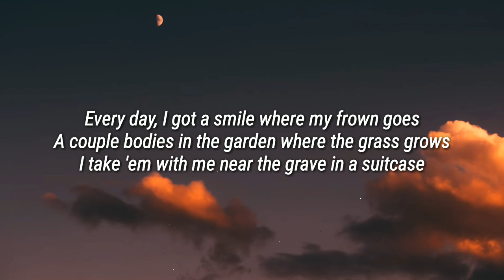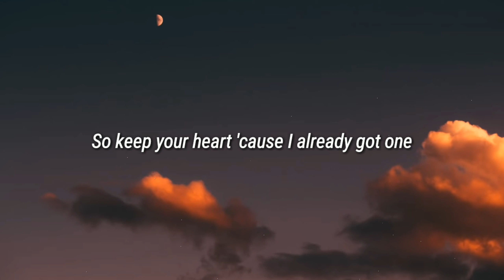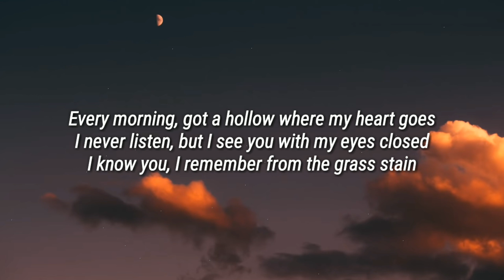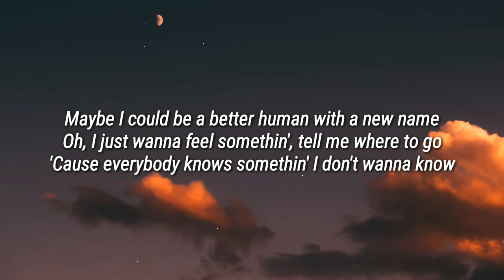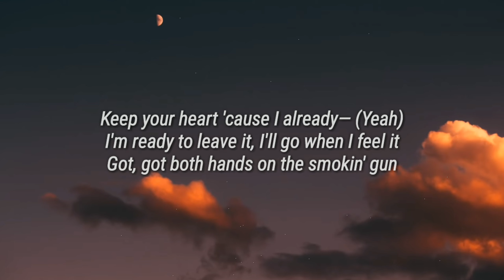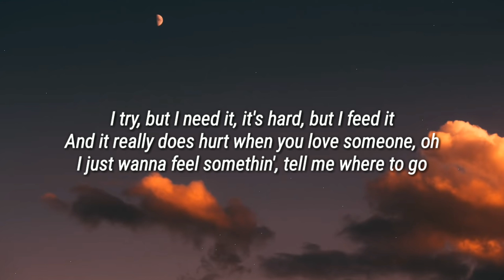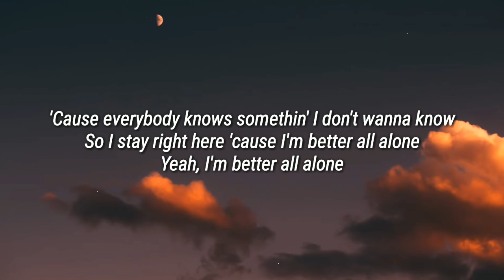Halsey - I Am Not A Woman, I'm A God (Lyrics)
Lyrics:-
[Intro]
I am not a woman, I'm a god
I am not a martyr, I'm a problem
I am not a legend, I'm a fraud
Keep your heart, 'cause I already—

[Verse 1]
Every day I've got a smile where my frown goes
A couple bodies in the garden where the grass grows
I take 'em with me to the grave in a suitcase
Maybe I could be a different human in a new place

[Pre-Chorus]
Oh, I just wanna feel something, tell me where to go
'Cause everybody knows something I don't wanna know
So I stay right here 'causе I'm better all alone
Yеah, I'm better all alone
But

[Chorus]
So keep your heart, 'cause I already got one

[Verse 2]
Every morning got a hollow where my heart goes
I never listen but I see you with my eyes closed
I know you, I remember from the grass stain
Maybe I can be a better human with a new name

[Pre-Chorus]
So I stay right here 'cause I'm better all alone
Yeah, I'm better all alone
But

[Bridge]
I'm ready to leave it, I go when I feel it
Got, got both hands on the smoking gun
I try but I need it, it's hard but I feed it
And it really does hurt when you love someone

[Chorus]
Keep your heart, 'cause I already got one